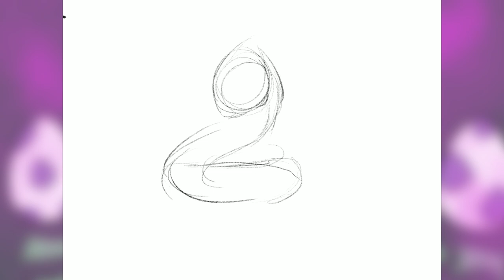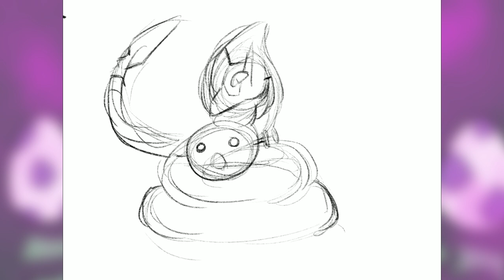A day in the life of Wokey's friends: The Worst Commission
Coming to you live from IHop is Wokey and the Mew Mew force! Today Jeice tells us a story about the worst commission he was ever asked to draw for someone. Something so bad it ruined a friendship!